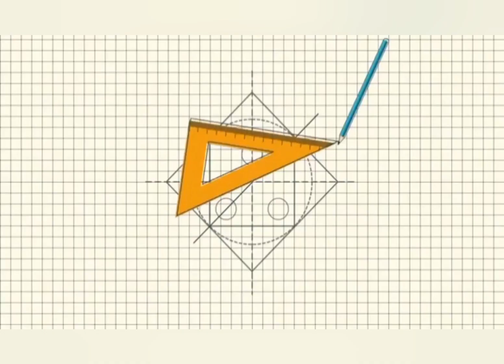RICE & CORN PLANTING in the PHILIPPINES By: Mitsuo Fereli (Ronaldo Concha Vlogs)